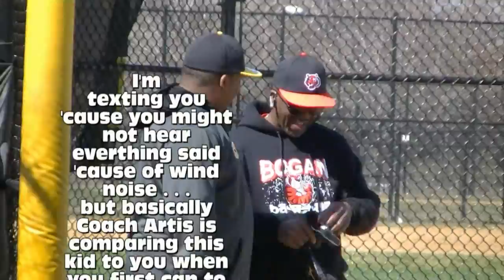* * [1] Bogan Bengals@Corliss Trojans Varsity Baseball '15 Coach Artis/Vic Cameramanjon/CPS/Chicago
* [1] Bogan Bengals@Corliss Trojans1 Varsity Baseball (4-4-15) Raw